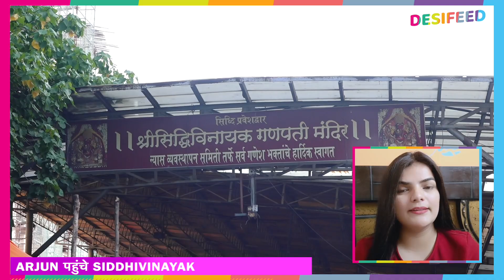Arjun Bijlani New Show Se Pehle Pahuche Siddhivinayak Temple, Bappa Ki Blessing Ke Sath Ki Shuruaat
Anjun Bijlani Spotted In Siddhivinayak Temple, He Took Blessings For His Brand New Show